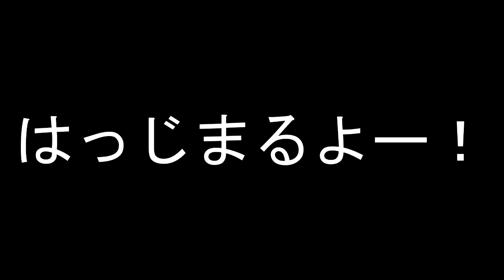息子を救いました【The Forest】#42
オープンワールドでのサバイバルホラーゲームです。クラフト要素があり、建物やオブジェを作ったりできます。